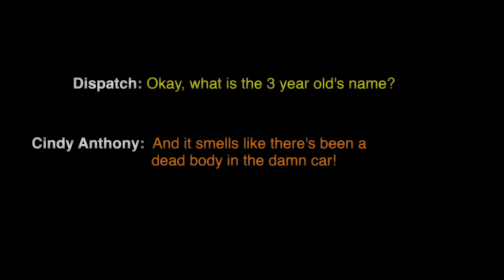CASEY ANTHONY is BACK in THE HEADLINES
Casey Anthony, the Florida woman who was acquitted of the 2008 murder of her 2-year-old daughter has opened a private investigations firm in Florida. Maybe she should start with investigating her own Childs death?! Lets talk about it..

HAND CRAFTED ARTWORK I SELL: